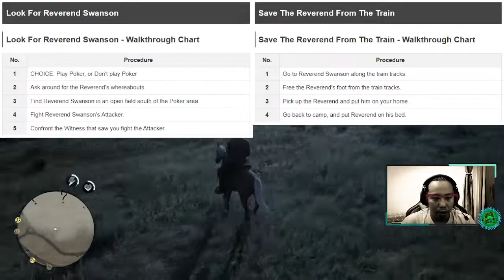SIAPA YANG TIDAK BERDOSA - Red Dead Redemption 2 Indonesia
Selamat Menikmati!